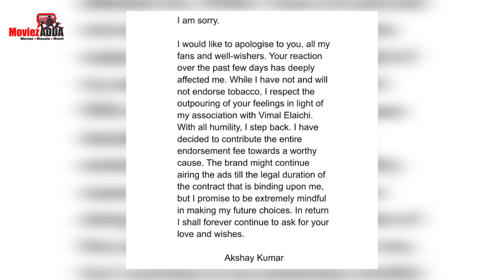Akshay Kumar Apologises For Vimal Elaichi Ad Steps Back After Heavy Trolling